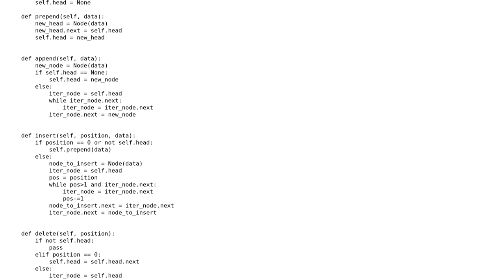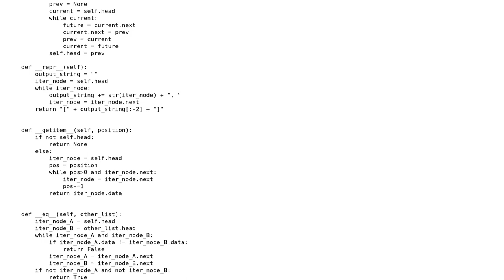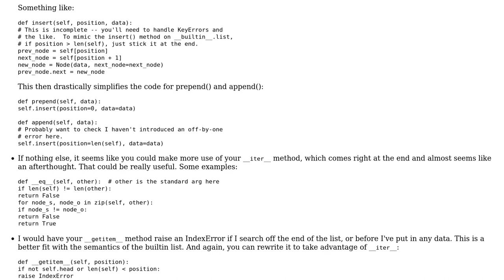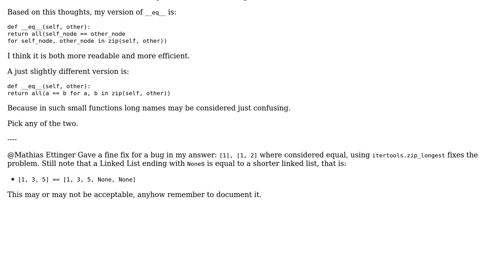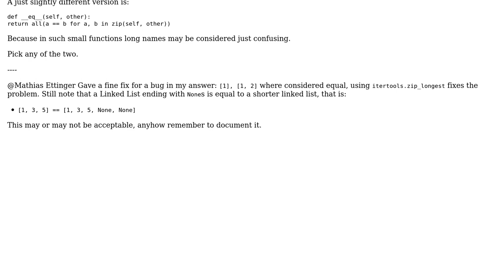Code Review: Python linked list (3 Solutions!!)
Code Review: Python linked list

With thanks & praise to God, and with thanks to the many people who have made this project possible! | Content (except music & images) licensed under CC BY-SA | Music | Images & others | With thanks to user user92681 user SuperBiasedMan user Quill user Caridorc user BenC user alexwlchan and the Stack Exchange Network Trademarks are property of their respective owners. You are responsible for your own actions.